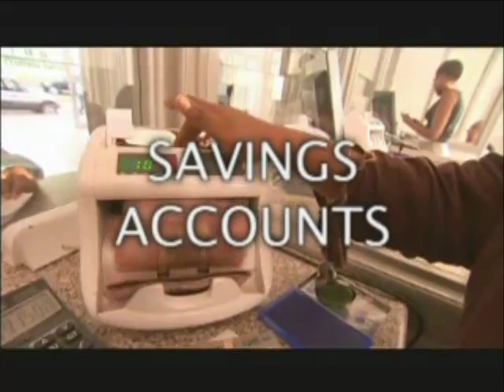Microfinance 101: An Introduction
Want to learn more about microfinance and how Opportunity International works?  This microfinance video gives a brief overview of the system that is positively changing lives around the world.